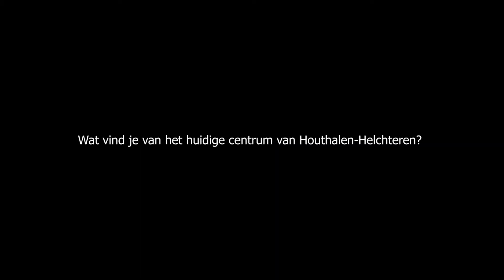Noord - Zuid Limburg - Pieter Timmers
Interview rond de Noord - Zuidverbinding op het Feest van de Grote Baan met Pieter Timmers